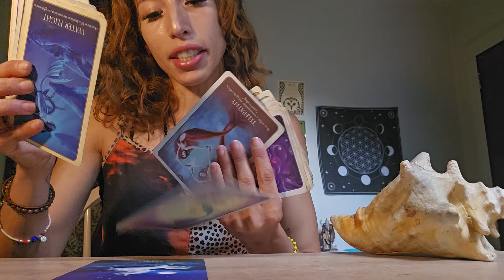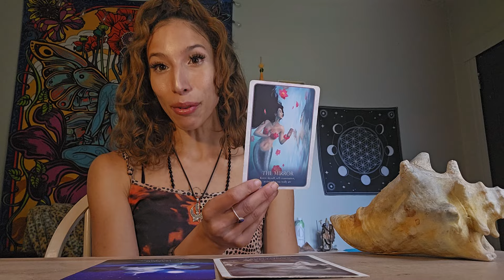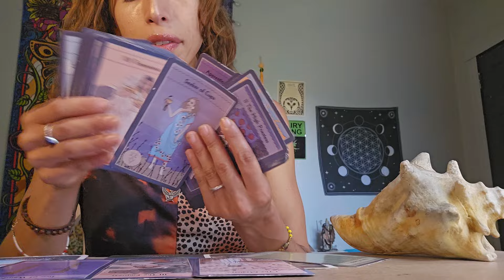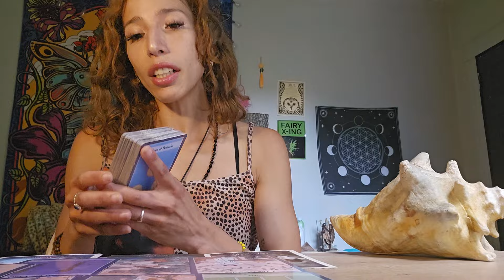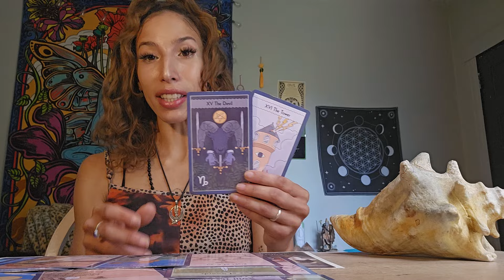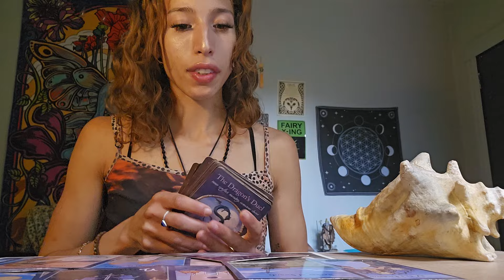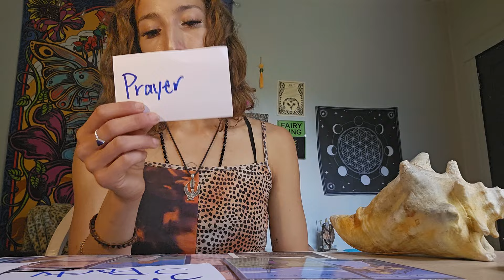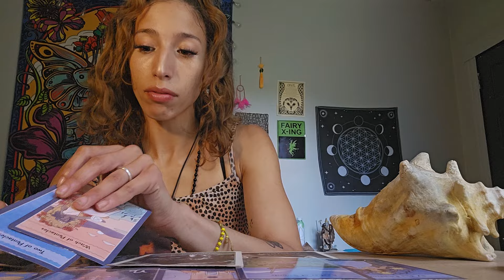PISCES ♓️ THESE PPL ARE IRRITATED BY YOU... YOU WILL BE SUCCESSFUL W/O THEM❗️PAY THEM NO MIND 🚫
👇🏽BOOKING
144BLUEROSETEMPLE.COM

❤️1:1 Private Session (30 min/1hour): 111 usd/155 usd
❤️Akashic Records 222.22 usd

👉🏽 SEEKING PLANT MEDICINE🐸🌿 CEREMONY? Join us in Connecticut  June-July for 1:1 & Group Ceremonies. Visit Our Pisces ♓️ Medicine Man at LIVETHESACREDPATH.COM

🪽 GET USUI REIKI 1 CERTIFIED ONLINE W/ ME ❗️🪽
➡️ Every 3rd Saturday of the Month 12 pm est to 530 pm est